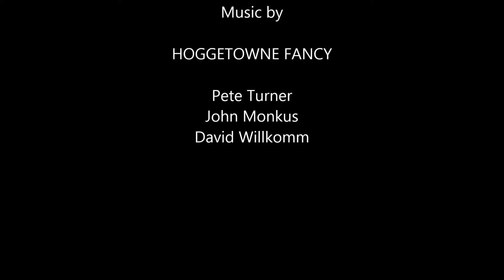Gentlemen's Delight - English Country Dance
'Gentlemen's Delight' danced by Gainesville, Florida, English country dancers. Called by Annette Merritt with live music by Hoggetowne Fancy.